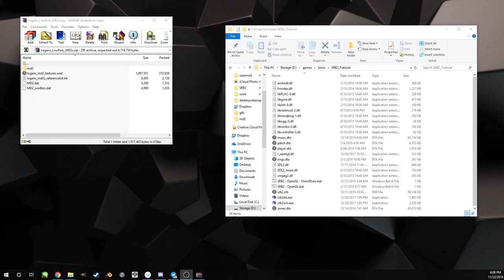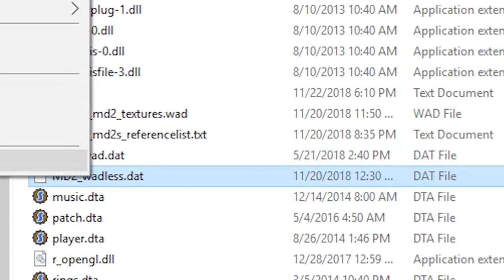[OUTDATED] Using/Fixing my SRB2 2.1 models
THIS VIDEO IS EXISTS TO TROUBLESHOOT THE 2.1 VERSION OF THE PACK. CURRENT VERSIONS OF SRB2 WILL NOT WORK WITH THE PACK AT THIS TIME.